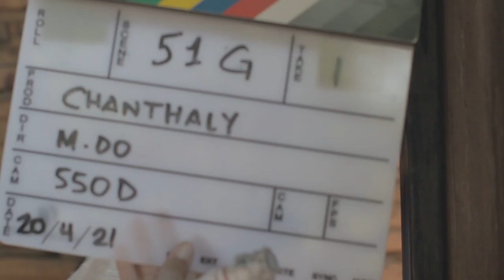051G1 Chanthaly Open Source Project Footage